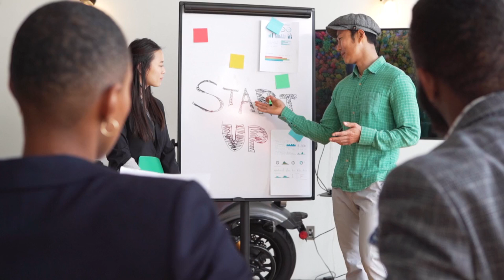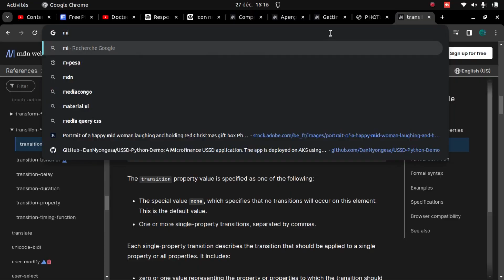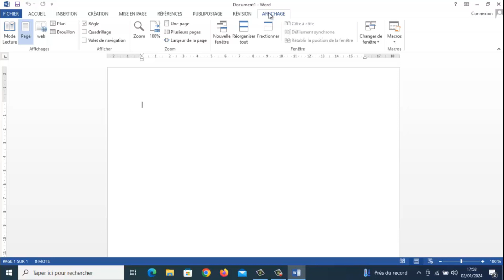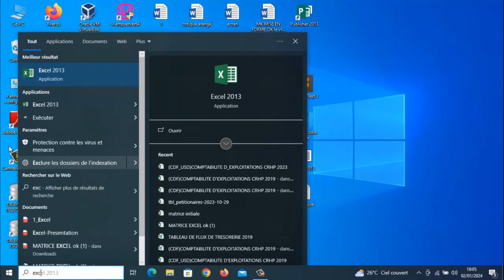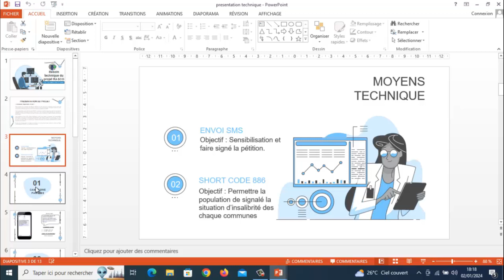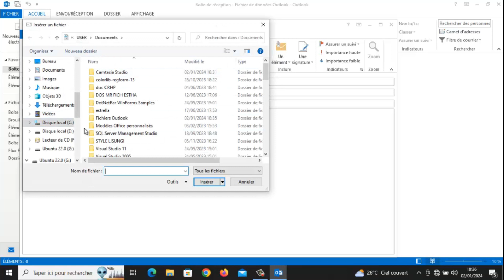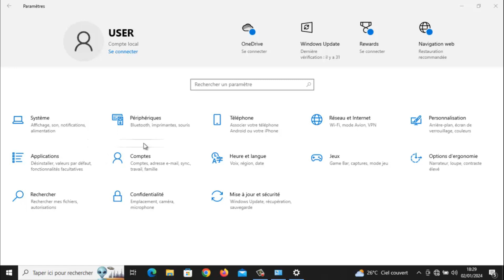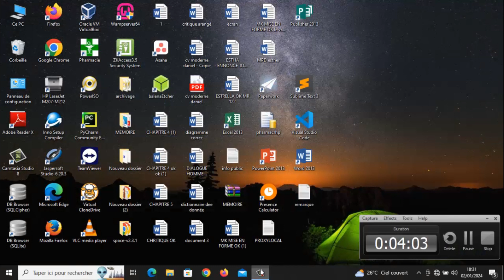Accroître vos chances de trouver un emploi en acquérant des connaissances de base sur ces outils.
Découvrez comment renforcer vos opportunités professionnelles en maîtrisant les compétences fondamentales liées à des outils polyvalents, indispensables dans tous les secteurs. Apprenez à vous démarquer sur le marché du travail en acquérant ces connaissances transversales essentielles pour votre succès professionnel.